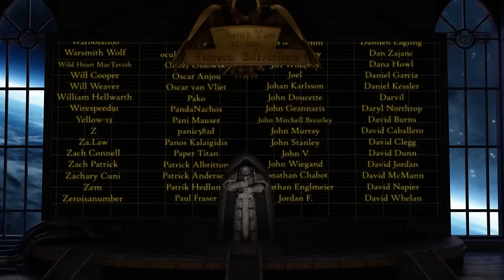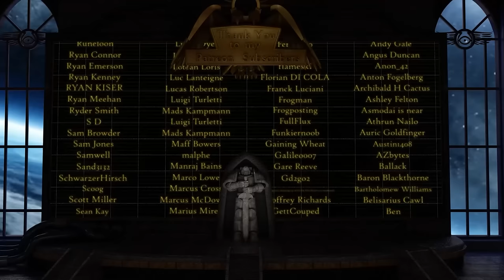VIII Legion Night Lords: The Vhnori Resurgence (Warhammer 40,000 & Horus Heresy Lore)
Being a record of a post-Unity compliance operation conducted by the VIII Legion, later the Night Lords, against the recidivist city of Vhnori and the cabalists of the Crimson Walkers.